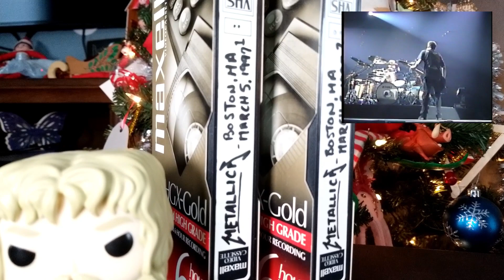12 Nostalgic Days Of Christmas 2020 - DAY NINE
12 Nostalgic Days Of Christmas 2020 - DAY NINE

Channel logo created by:
Talitha Designs